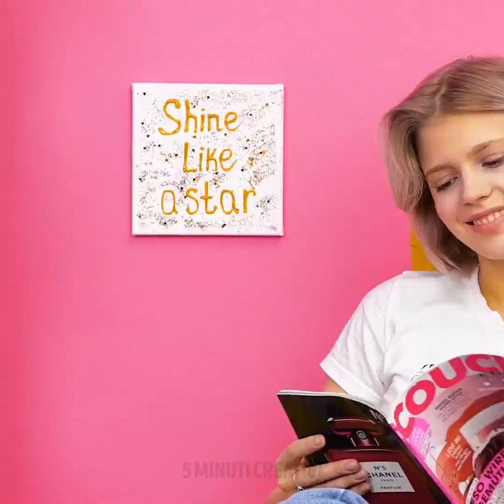28 IDEE FAI DA TE CHE TI LASCERANNO ESTEREFATTA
ACCESSORI DI TENDENZA FATTI A MANO

Ogni ragazza ha il proprio stile e talvolta è difficile trovare dei gioielli o altri accessori che si adattino ai propri gusti e al guardaroba. Ecco perché noi amiamo gli accessori fatti a mano. In questo caso l’unica cosa di cui hai bisogno è la tua immaginazione. Qui troverai tante idee per creare dei gioielli in stile boho. Non preoccuparti, tutte le forniture di cui avrai bisogno sono economiche e facilmente reperibili. Guarda subito se a casa hai delle graffette, delle penne, una pistola a caldo e del macramè.
Puoi creare degli accessori bellissimi usando una pistola a caldo. La prima idea è molto interessante: puoi creare dei bellissimi cristalli con i bastoncini della colla a caldo. Scolpisci i bastoncini per dargli una forma a prisma. Colora i cristalli usando un pennarello e incollali insieme per creare un cristallo. Inoltre, imparerai a creare degli occhiali e degli orecchini usando una pistola a caldo!
Pensa che potrai persino creare un braccialetto con all’interno dei veri fiori! Con la resina epossidica potrai creare un oggetto molto elegante! Se vuoi realizzare un ciondolo che cambia colore, avrai bisogno di una cornice di metallo e della vernice o dello smalto che cambia colore. Aggiungi la vernice all&#39;interno della cornice di metallo, lascia asciugare e copri con la resina! Potrai creare un&#39;intera collezione di ciondoli, anelli, e orecchini!
Inoltre, puoi usare le nostre idee e fare un bel regalo a tua madre, a sorella o magari alla tua migliore amica!

Segnalibri:
00:09 Bracciale con dentro dei fiori
01:39 Orecchini con la colla a caldo
05:26 Cristalli fatti di colla a caldo
07:52 Ciondolo che cambia colore
08:13 Idee per il macramè